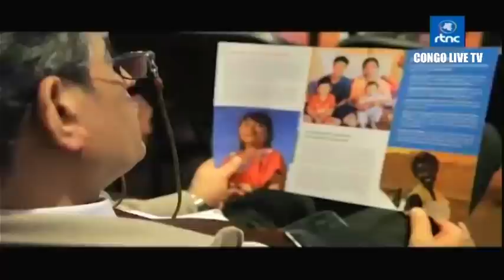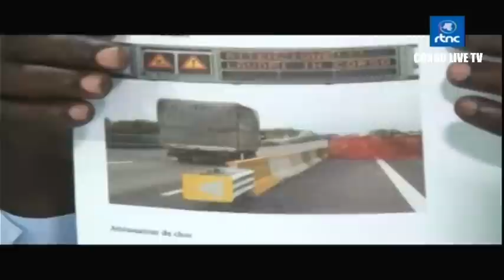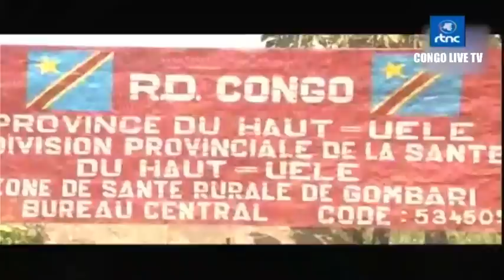🔴RDC : SUIVEZ LE GRAND JOURNAL DE CE SAMEDI LE 16.09.2023 RTNC EDITION 13H30